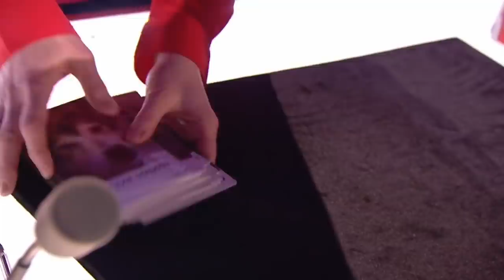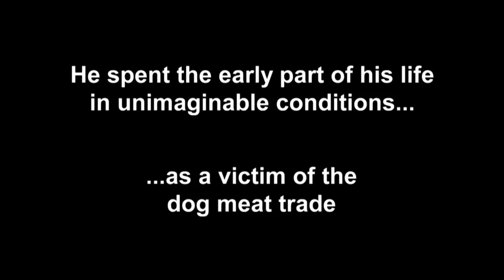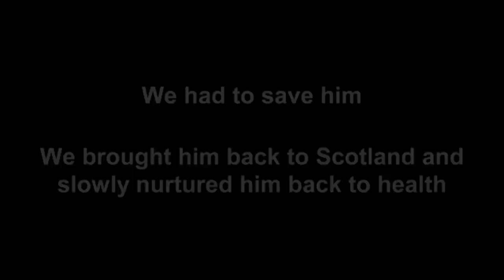Britain's Got Talent 2020 Auditions | WEEK 5 | Got Talent Global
Watch the most amazing auditions on Britain's Got Talent 2020 (BGT).

Acts:

▶︎ The D-Day Juniors

▶︎ Aaron and Jasmine

▶︎ Lili Davies

▶︎ T-REXCELLENT

▶︎ Nabil Abdulrashid

▶︎ Derek Neate, aka Hot Lobster

▶︎ BRING the SWING

▶︎ Amanda and her pooch Miracle

▶︎ Ryan Tracey